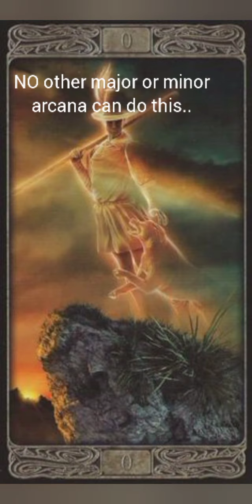AQUARIUS, THE POWER OF YOUR FAITH TRAILER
READING TO BE POSTED LATER TODAY- SATURDAY, MARCH 19